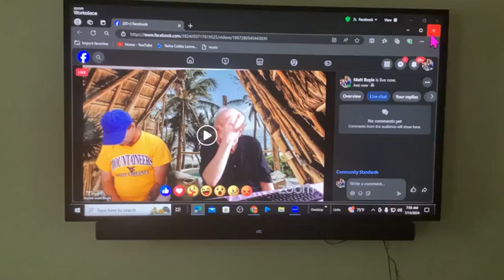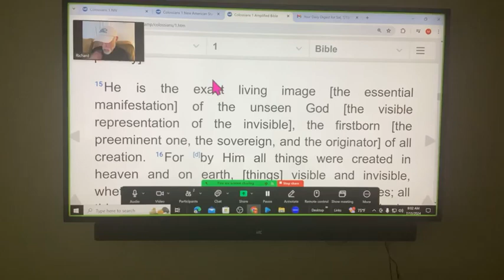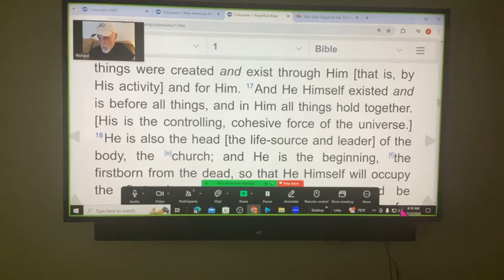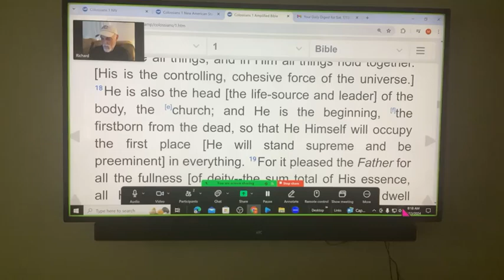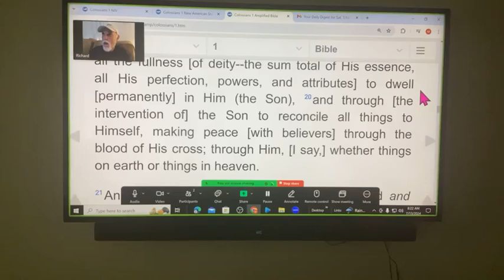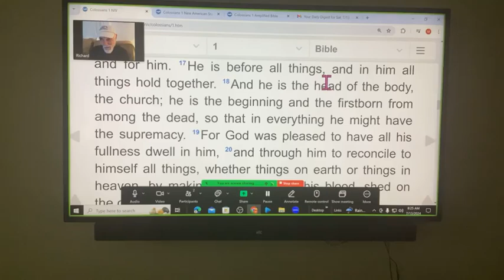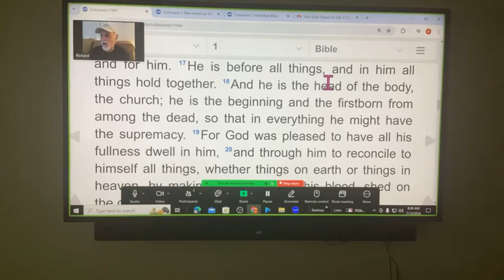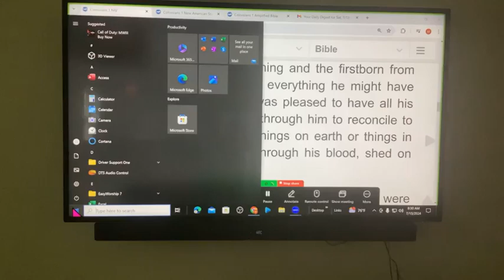Colossians 1 verses 17 through 20 God Holds Everything Together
Join Pastor Matt and Richard Ozimek as they discuss how God holds everything together from Colossians 1 verses 17 through 20.